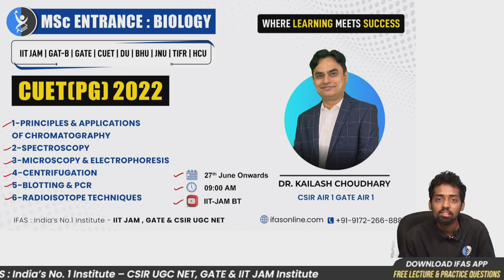|| EXCLUSIVE LIVE LECTURE SERIES FOR CUET(PG) 2022 ||